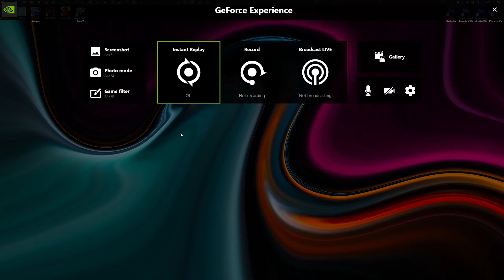GeForce Experience rossz monitort vesz fel 🤦‍♂️ Hiba javítása!